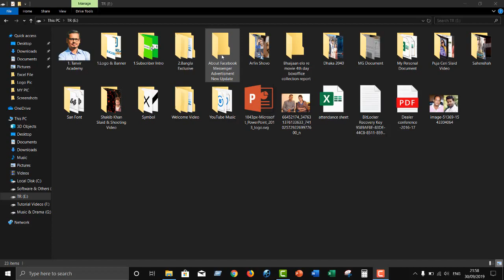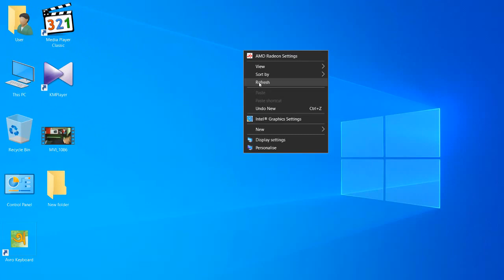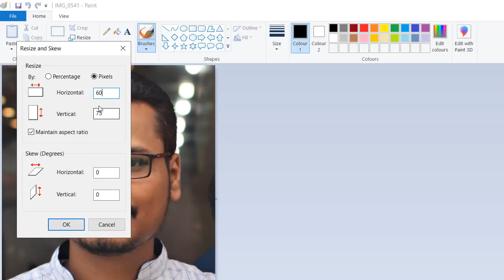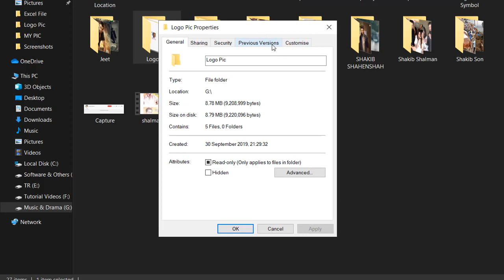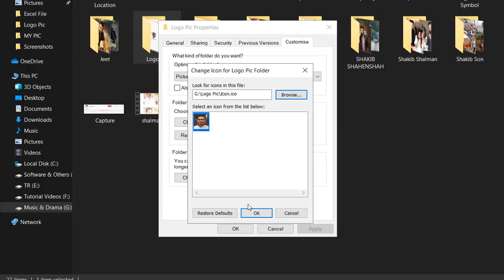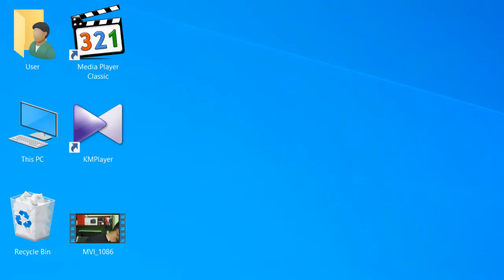Change Folder Icon Picture With Your Own Picture ! Computer Tips And Tricks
In this video, I Discuss How To Change Folder Icon Picture With Your Picture

01) Microsoft Excel Tutorial In Bangla
02) Microsoft Word Tutorial In Bangla
03) Microsoft Powerpoint Tutorial In Bangla
04) Android Mobile And App Review In Bangla
05) Computer Tips And Tricks In Bangla